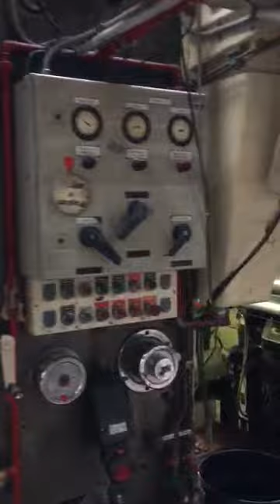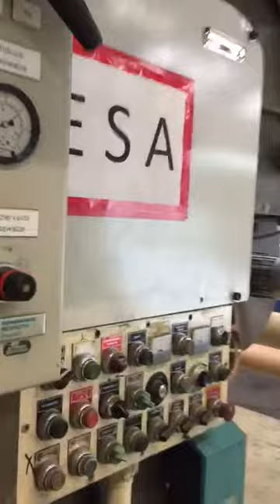Ref: HE 482, used Cerutti 38 R 8 colours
Ref HE 482: used CERUTTI R38 , 8 colours printing
width 500 to 1010 mm.